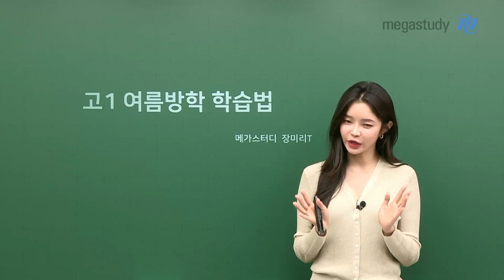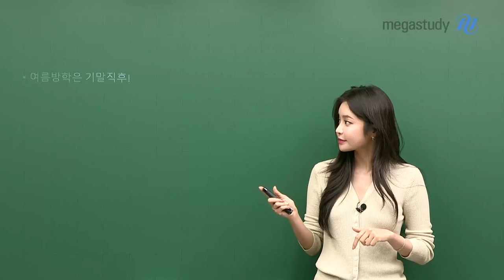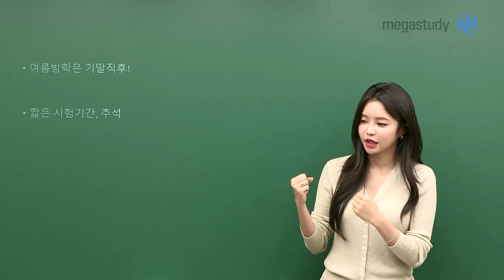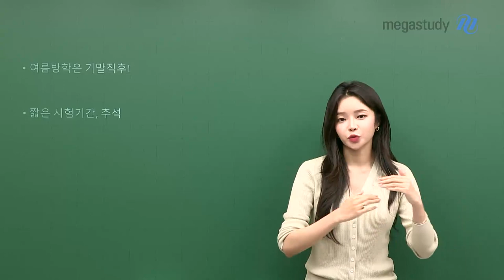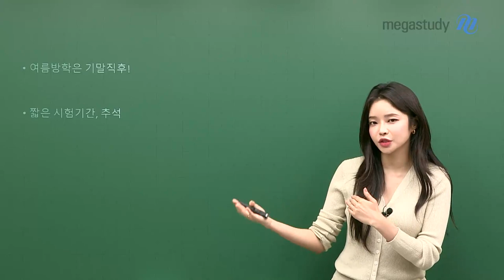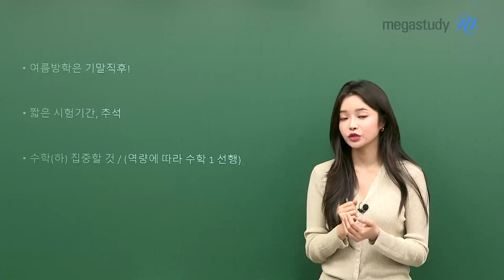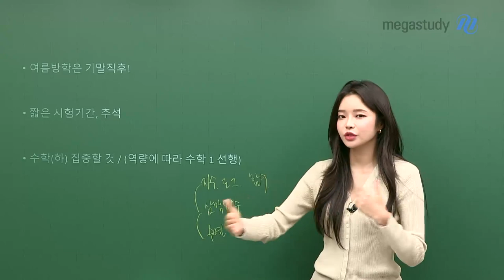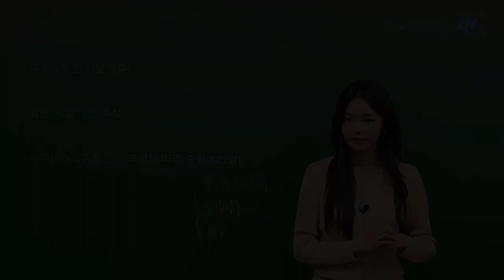[메가스터디] 수학 장미리쌤 - [고1] 여름방학, 그냥 흘려보내면 손.해.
고등학교 1학년 친구들을 위해
미리쌤이 준비한 [고1 여름방학 학습법]!

학기 중에 공부하기에는 너무나도 벅찬 고등 수학!
그렇기 때문에 여름방학을 200% 활용하는 것이 필요합니다.

미리쌤이 알려주는 지금 이 시기 강력 추천하는 고1 학습법!
내용이 궁금하다면 영상 재생 GO!